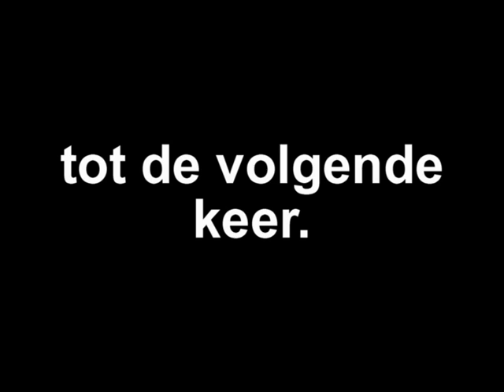Riessen. 5.Rijssen.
oud Rijssen.